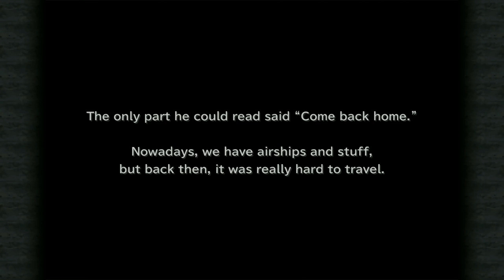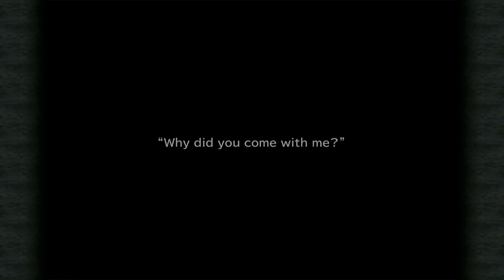Let's Play: FINAL FANTASY IX | GAMEPLAY | WALKTHROUGH | #23